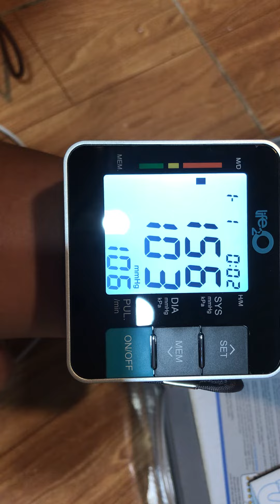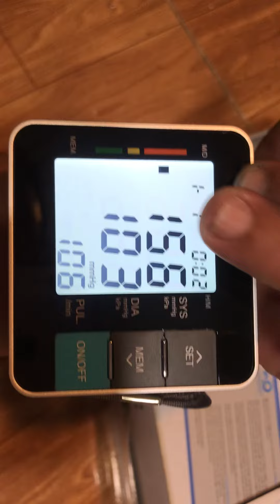Máy đo huyết áp điện tử Life 2O ... Hàng chất , giá mềm ... Hãng lớn chứ ko phải hàng tào lao